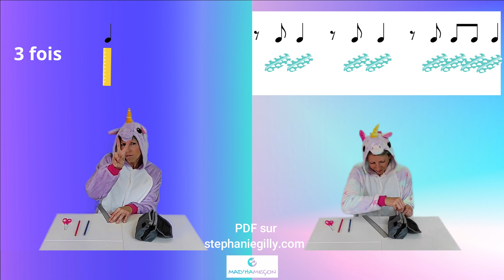Quando quando - rhythm play along - Mad'Hameçon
C'est sur le tube de l'été Quando Quando que je vous invite à vous éclater avec vos élèves !
Préparez crayons, trousse, ciseaux et latte et en avant la musique !
Une activité rythmique signée Mad'Hameçon.
Bonne humeur garantie... youpiiiiie.